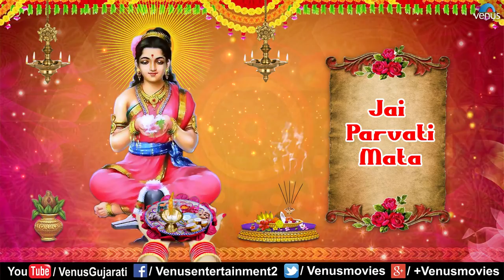Jai Ambe Gauri | Jai Adhyashakti | Nav Mataji Ni Aartiyan | Best Gujarati Aarti | Jukebox 2018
Navratri Aarti Special | Jai Ambe Gauri | Jai Adhya Shakti | Nav Mataji Ni Aartiyan | Best Gujarati Aarti Collections | Jukebox 2018

Songs included in the Jukebox are :

1.Song : Jai Adhyashakti
Singers : Damyanti Bardai, Chorus
Lyrics : Traditional
Title : Aarti Sangrah- Gujarati

2.Song : Jai Ambe Gauri
Singers : Nitin Mukesh, Anupama Deshpande & Chorus
Lyrics : Traditional
Title : Om Jai Jagdish Hare- Aarti Sangrah

5.Song : Om Jai Vaishno Mata- Aarti
Singer : Anuradha Paudwal
Lyrics : Dhruv Chauhan
Title : Om- Anuradha Paudwal

6.Song : Jai Laxmi Ramana
Singers : Nitin Mukesh & Chorus

7.Song : Jai Santoshi
Lyrics : Traditional
Title :

9.Song : Ambe Tu Hey Jagdambe Kaali- Aarti
Singer : Sujay Burman
Lyrics : Raju S Patel
Title : Mahima Jai Maa Kaali Ki

Also You Can:
'LIKE' us on Facebook: